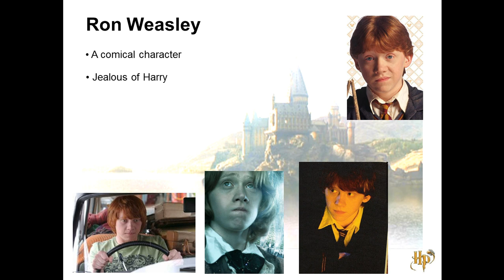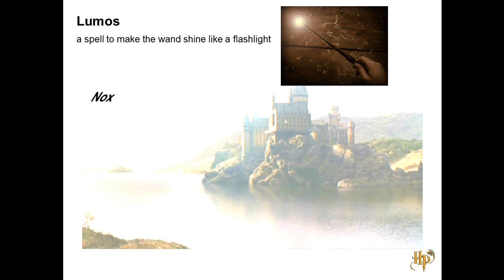Harry Potter est une série littéraire de fantasy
Harry Potter est une série littéraire de fantasy écrite par l'auteure britannique J. K. Rowling, dont la suite romanesque s'est achevée en 2007. Une pièce de théâtre, considérée comme la « huitième histoire » officielle, a été jouée et publiée en 2016. Wikipédia
Auteur : J. K. Rowling
Premier livre : Harry Potter à l'école des sorciers
Personnages : Harry Potter, Hermione Granger, Voldemort, PLUS
Genres : Fantasy littéraire, Drame, Fiction pour jeunes adultes, Mystère, Thriller, Roman d'apprentissage
Méchants : Voldemort, Drago Malefoy, Dolores Ombrage